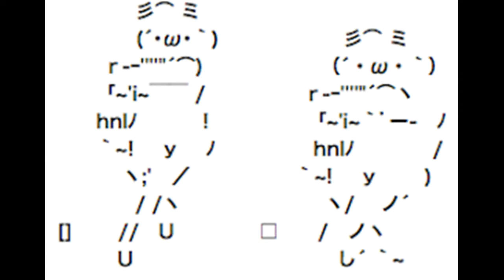あゆのGIFが癒される件WWW